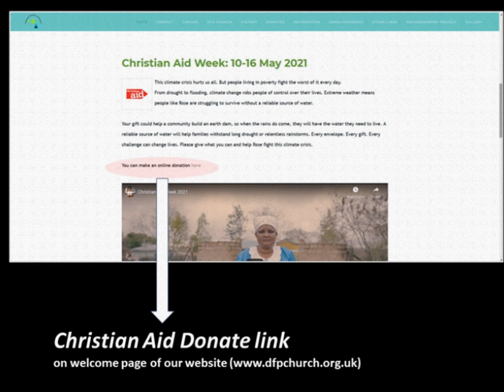Christian Aid 21 FINAL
Two stories of women in Kenya told by members of DFP Church